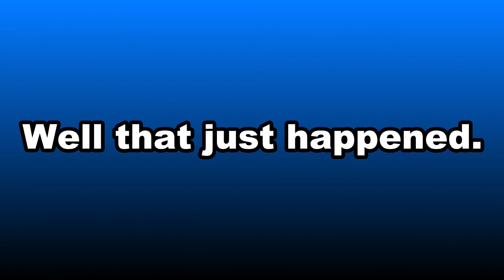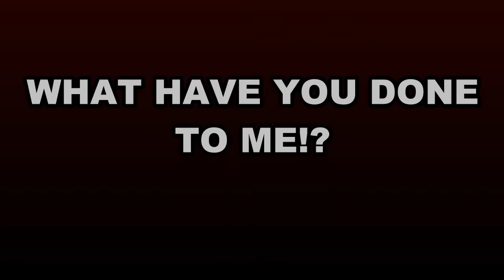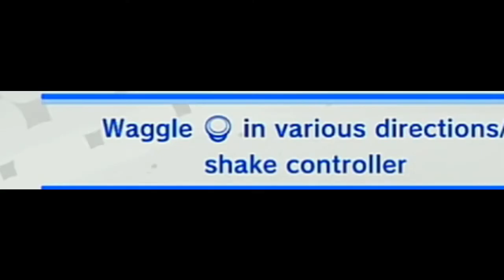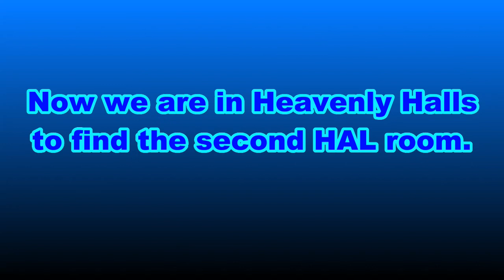Kirby Star Allies ep. 7: Thundering Inferno + HAL Room 2.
Kirby and friends delve deeper into the Jabastion only to find two more generals of magic--Flamberge and Zan Partizanne. Both of whom help maintain the mighty battlement and are inn search of the Dark Jamba Heart.